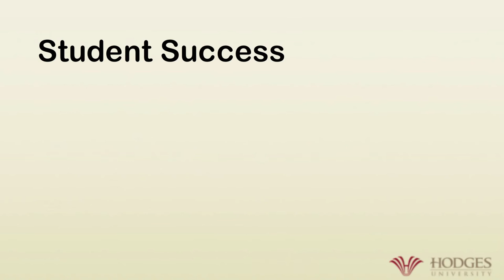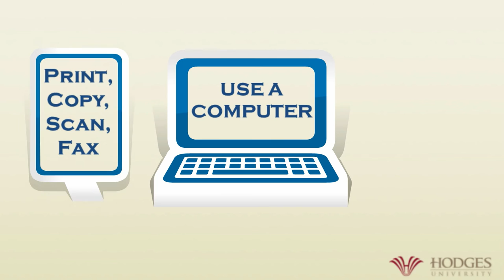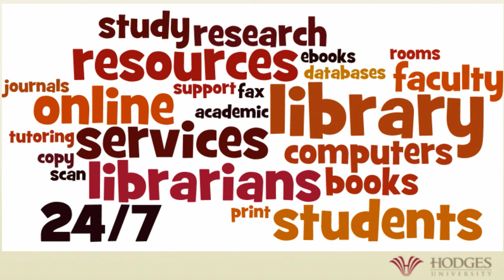Hodges University Library Orientation 2016